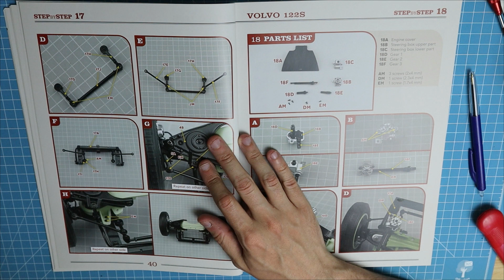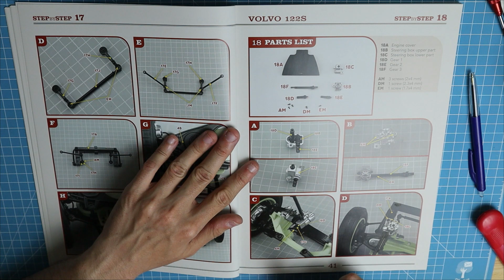Full Kit Volvo Amazon 122s 1/8 IXOcollections etape 18/20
Continuons ensemble le montage du super premier full kit "Volvo Amazon 122s" de chez IXOcollections

Merci à Gwendoline de chez IXOcollections pour les photos utilisées dans la vidéo

Au programme de ces trois étapes
18/19/20 la direction et le châssis

voici le groupe Facebook dédié exclusivement à la maquette :
le groupe Facebook l'univers des 1/8